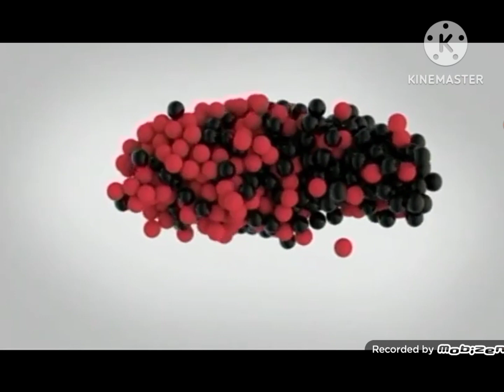Tv Outfit7 EPP (20.06.2016)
Create by Andrej Stjepanović